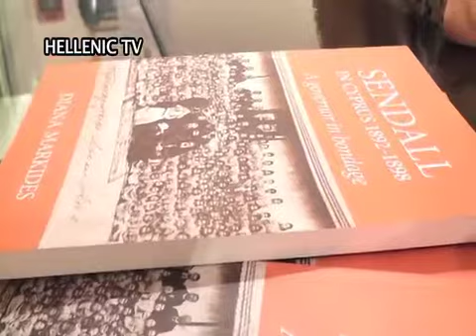Sendall in Cyprus 1892 1898: A Governor in Bondage Presentation of Dr Diana Markides's Book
Με τον Φακό του Hellenic TV
Sendall in Cyprus 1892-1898: A Governor in Bondage Presentation of Dr Diana Markides’s book (Moufflon Publications, Nicosia 2014) by Professor Robert Holland, Kings
College London and  the author